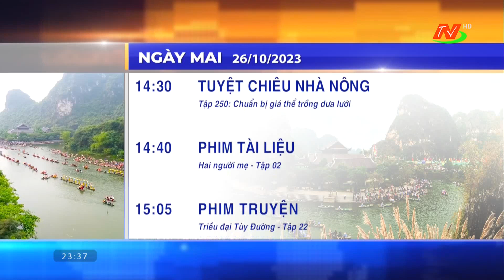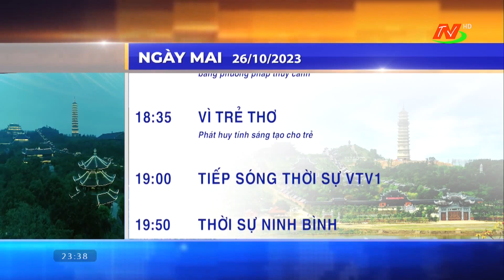Đài PTTH Ninh Bình | NBTV - GTCT Ngày mai và Tắt sóng